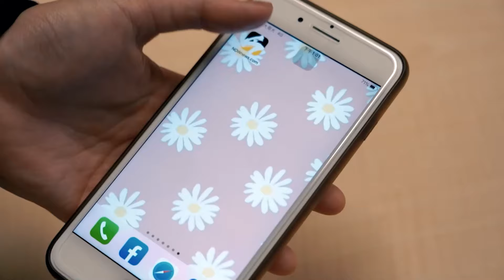颶風貝羅打破多項紀錄！牙買加實施宵禁 德州進入戒備狀態｜NOWnews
颶風「貝羅」（Hurricane Beryl）成為大西洋史上最早的5級颶風，先後襲擊了巴貝多、我國友邦聖文森、聖露西亞，以及鄰近的格瑞那達，島上災情慘重。雖然貝羅之後又減弱為4級颶風，仍在加勒比海造成極大影響，牙買加宣布週三實施宵禁，鄰近墨西哥灣的美國州分，如德州也進入戒備狀態。